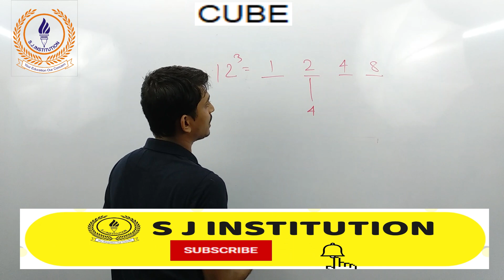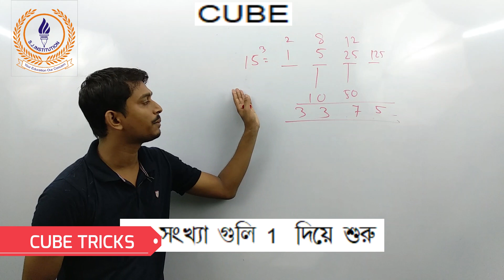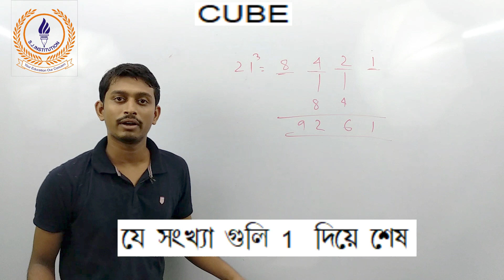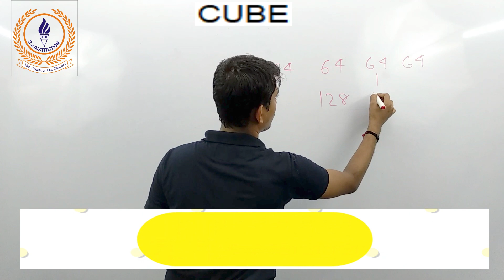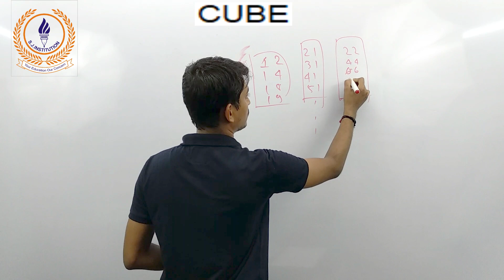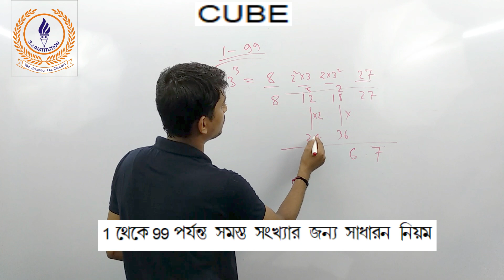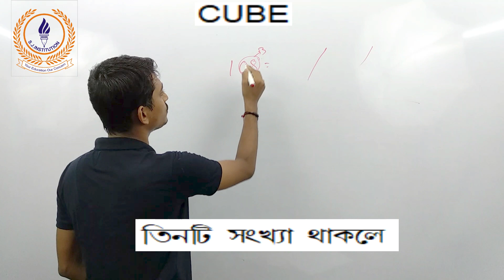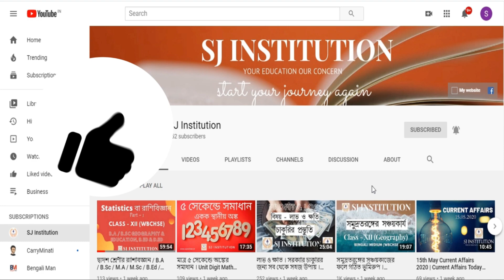Cube Tricks | মুহূর্তে ঘনফল নির্ণয়ের পদ্ধতি । CHSL, CGL, BANK, RAILWAY, LIC, GROUP-D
This is a class on Subir Das Math Book that is most important for all competitive examinations.
We collect all the needful math on this topic.
This session is very useful for your Bank, UPSC, IAS, NTPC, RRB, LIC, and also IBPS like Examination.